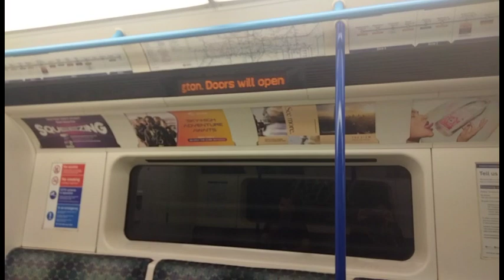Victoria Line Announcement #2